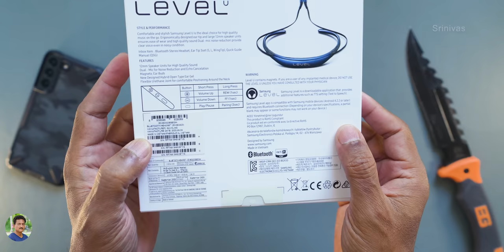Samsung Wireless Neckband😱Earphones for only Rs699 Unboxing in Telugu...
Best Budget Wireless Neckband Earphones under 1000 Rs Unboxing in Telugu | Samsung Wireless Neckband earphones Rs699 Only Unboxing & Review in Telugu.

Sony Bravia OLED 65 A80J
Agaro Champion Spin Bike
KrissKross Sierra Office Chair
Boat Watch Primia
Xiaomi TV
Redmi TV
Sony Alpha
rts Wireless Laser Presenter
rts Wireless Presenter Laser
AGARO Oral Irrigator
Honor Magicbook X 14
1.5 Ton Inverter AC
UAG Case
Sony Cameras
GoPro Hero 10 Black
GoPro Hero 9 Black
LENSGO 348C Microphone
Zhiyun Crane M2 Gimbal
Best Camera under 45000
Best Mobile under 10000
Laptops under 30000

Time Stamps
0:00 Intro
1:00 Samsung Neckband Unboxing
2:00 Samsung Earphones Overview
4:00 About Earphones Features
5:30 Conclusion